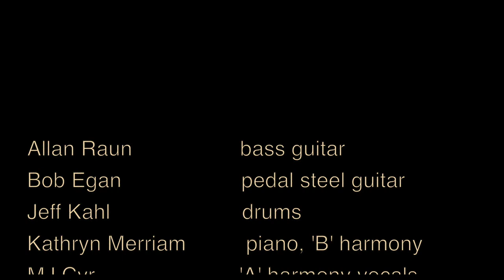One To The Road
The Mod Villains' 2019 ode to the road,
to late nights and early mornings,
to epic hangouts and soulful alone times,
to love and lust, and musical inspiration.

Produced by CARD BROS. MFG. CO
Written & Directed by Harley Card
Cinematography by Jesse Card
House Edge Media

AUDIO
Allan Raun - bass guitar
Bob Egan - pedal steel guitar
Jeff Kahl - drums
Kathryn Merriam - piano & high harmony vocals
MJ Cyr - low harmony vocal
Myke Mazzei - acoustic guitars & vocal

SONG
Written by Myke Mazzei
Recorded by Myke Mazzei at Typewriter Studio, Toronto (Ontario),
except pedal steel guitar, recorded by Bob Egan and bass guitar, recorded by Allan Raun
Mixed by Myke Mazzei at The Haig Underground
Mastered by Karl Machat at Misters Mastering House
Many thanks to Sheila Soares

LYRICS/CHORDS
Am  C  F  F
I'll raise a pint to the fading light
A foot in the door of the night
Been hours and hours from the sticks to the stones
And I'm dyin' to rest my bones

The evenings serenade the days
Melodic tomes and passion plays
They'll help erase the miles and time
And blur the wide and yellow lines

(Interlude)

Rollin' and a-rockin' down an old red road
A Shevy on my mind and my thoughts can not be told
Wheels grip the pavement and the story, it unfolds
In my mind, in my mind, and in my soul